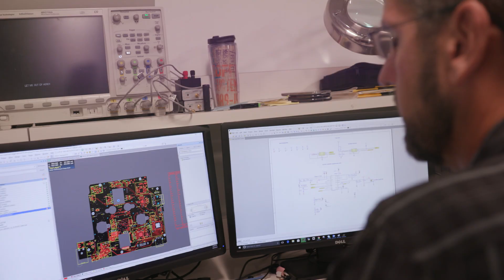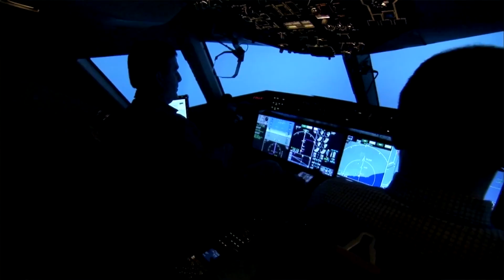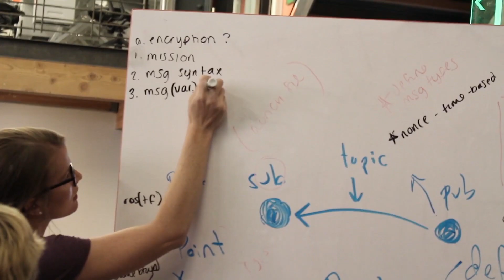Booz Allen Engineering Your Mission’s Success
Booz Allen integrates hands-on engineering expertise to solve the toughest problems for civilians, soldiers and citizens. With 30 engineering facilities, we can design, manufacture, and deliver the solution. From biometrics systems to systems engineering, we find the engineering solutions of tomorrow.